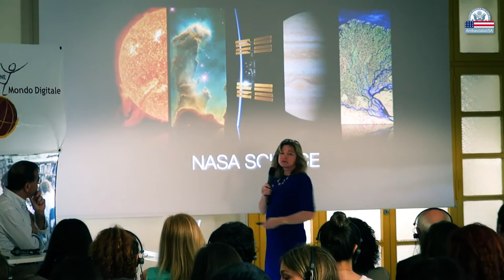La scienziata NASA Ellen Stofan alla Fondazione Mondo Digitale